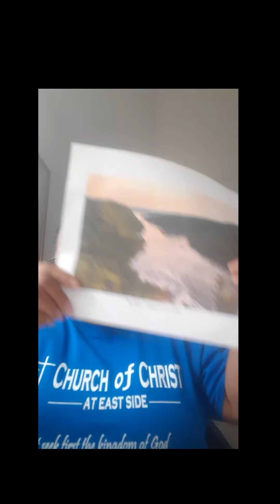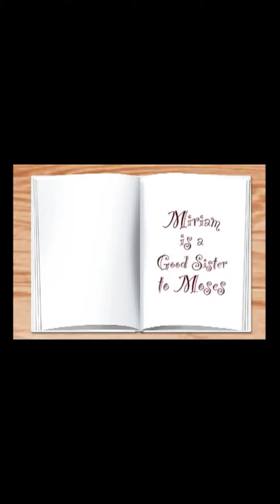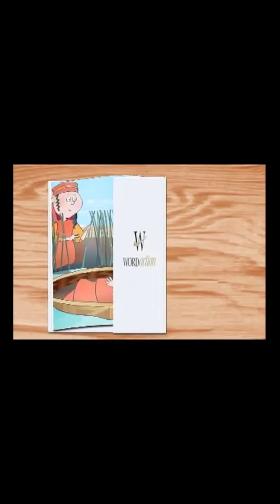Grades 3rd-4th Lesson 1